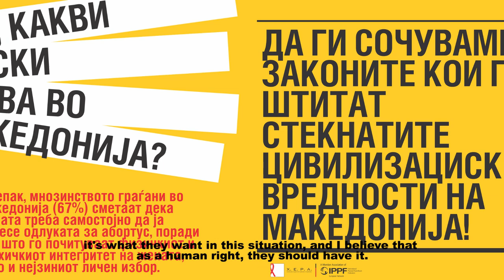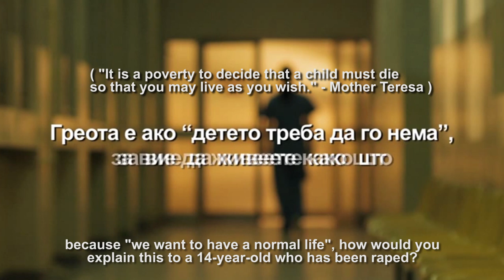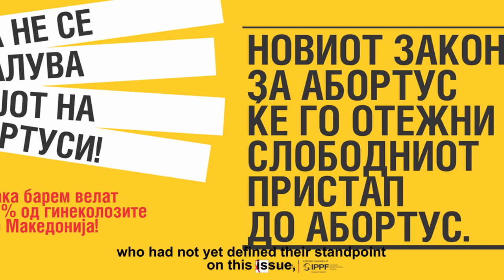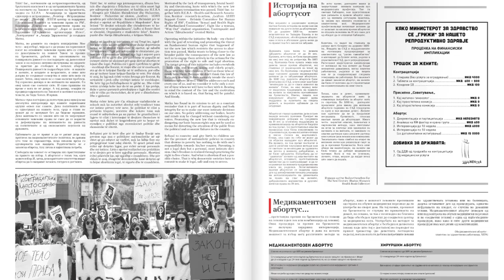Абортус стигма – што не беше во ред со владината кампања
Девојки и активистки зборуваат за кампањата „Избери живот“ на Владата на РМ, последиците и ефектите кои ги имаше и дополнителната стигматизацијата на жените која ја предизвика.
Young girls and activists talk about the Government-led “Choose life” campaign, about the consequences it had and the effects it caused, as well as the additional stigmatization it provoked.